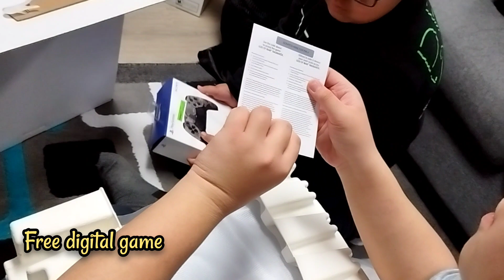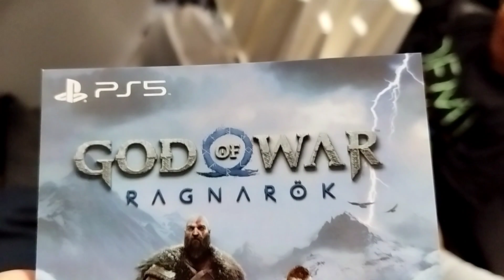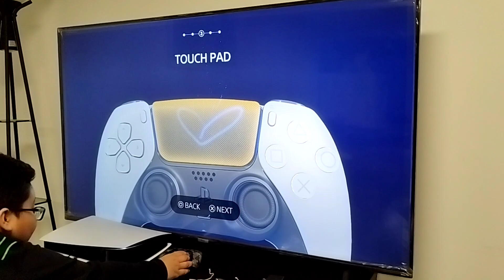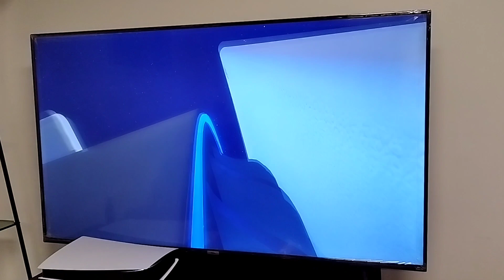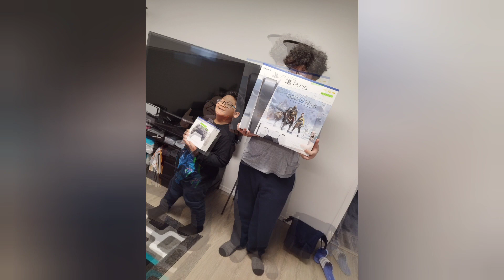Unboxing : PS5 || Christmas gift from Mom and Dad || Team Judit in Canada 🇨🇦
December 26, 2022 - From Saskatoon to Regina just to searched for PS5 console 😅

What's in a box??
- PlayStation 5 console
- DualSense wireless controller
- HDMI cable
- AC power cable
- USB-A to USB-C cable
- Console stand
- and a free digital game 😍

We also bought one more wireless controller for bunso 😍 because the box comes only with one controller.